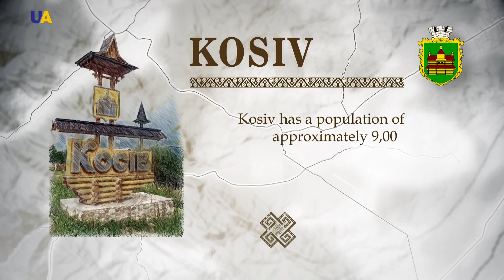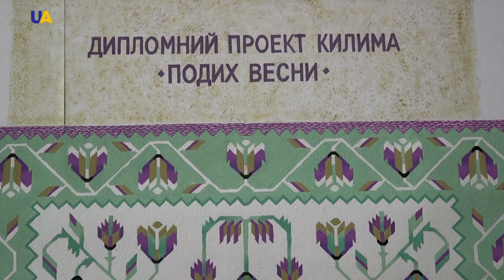Kosiv | Towns And Cities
Kosiv is a resort town in Ivano-Frankivsk region. The provincial centre is located at the foot of the Carpathians, in the valley of the Rybnytsya River and the tributary of the Prut River. Kosiv has the status of a historic town with a population of about 9,000.